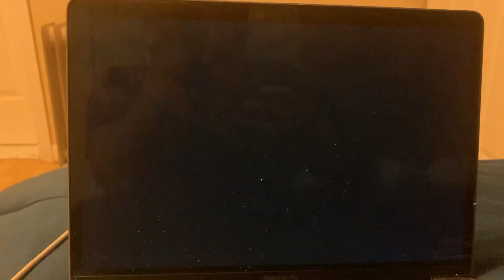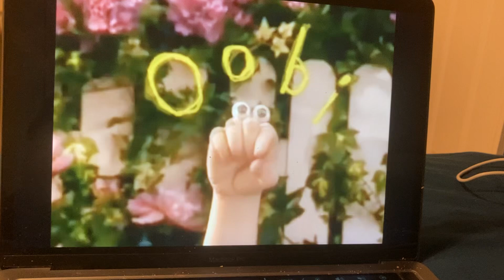Oobi theme Song